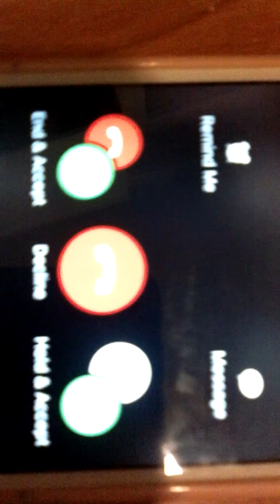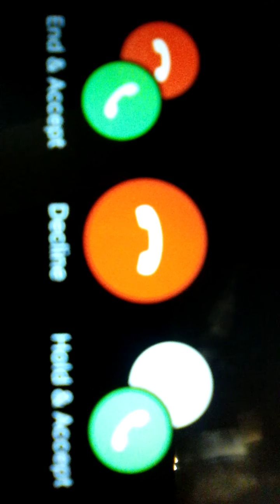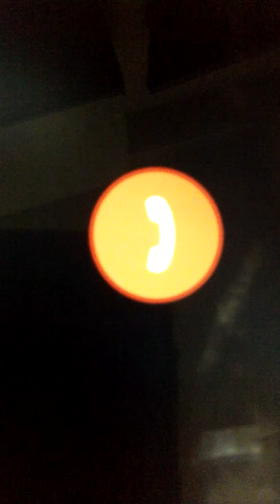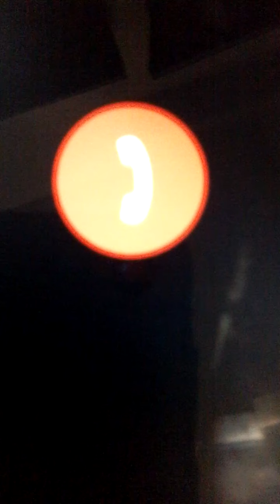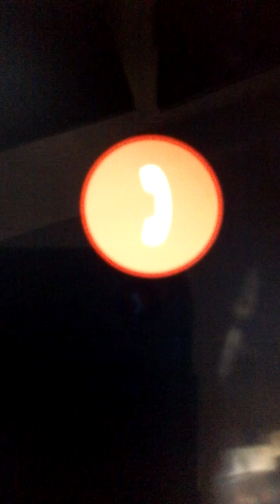Dead spirits attack story sharing with Doctor Jeevani Hasantha